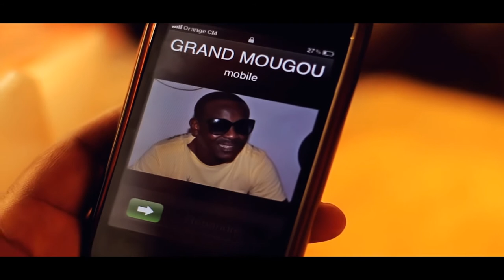"GAZOU" de Brico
Découvrez " Gazou" le titre de la nouvelle vidéo de DJ Brico extrait de son prochain album baptisé Saint Esprit .
Plus de découverte restez connectez sur omongomusik ...

Discover "Gazou" the title of the new video DJ Brico from his upcoming album called Holy Spirit.
More discovery stay connect on omongomusik...